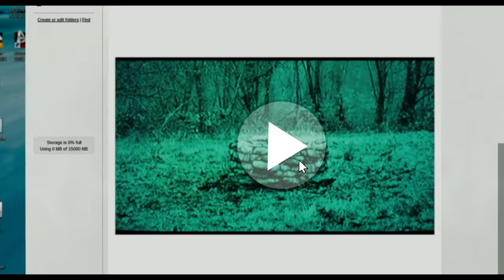Rings (2017) - "Seven Days" Spot -Paramount Pictures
First you watch it. Then you die. Rings is coming to theatres February 3, 2017.

A new chapter in the beloved RING horror franchise. A young woman becomes worried about her boyfriend when he explores a dark subculture surrounding a mysterious videotape said to kill the watcher seven days after he has viewed it. She sacrifices herself to save her boyfriend and in doing so makes a horrifying discovery: there is a “movie within the movie” that no one has ever seen before.

Director: F. Javier Gutierrez

Starring: Matilda Lutz, Alex Roe, Johnny Galecki, Aimee Teegarden, Bonnie Morgan and Vincent D’Onofrio

Screenplay: David Loucka and Jacob Estes and Akiva Goldsman

Paramount Pictures Corporation (PPC), a global producer and distributor of filmed entertainment, is a unit of Viacom (NASDAQ: VIAB, VIA), a leading content company with prominent and respected film, television and digital entertainment brands. Paramount controls a collection of some of the most powerful brands in filmed entertainment, including Paramount Pictures, Paramount Animation, Paramount Television, Paramount Vantage, Paramount Classics, Insurge Pictures, MTV Films, and Nickelodeon Movies. PPC operations also include Paramount Home Media Distribution, Paramount Pictures International, Paramount Licensing Inc., and Paramount Studio Group.